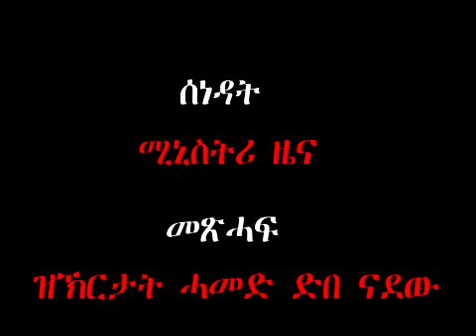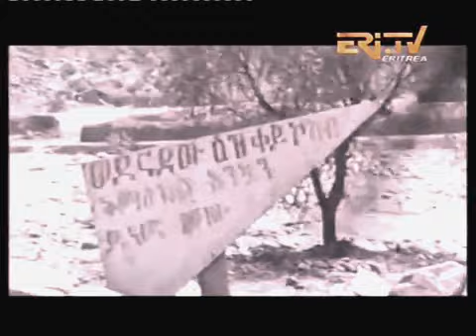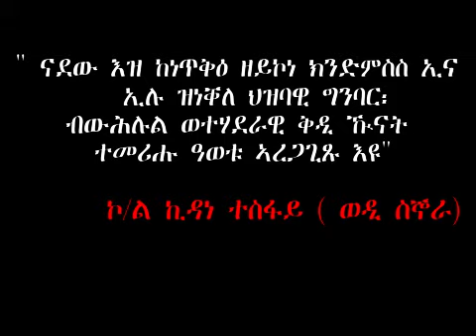ወርሒ መጋቢት፡ ምድምሳስ ናደው እዝ ዘበሰረት ወርሒ።